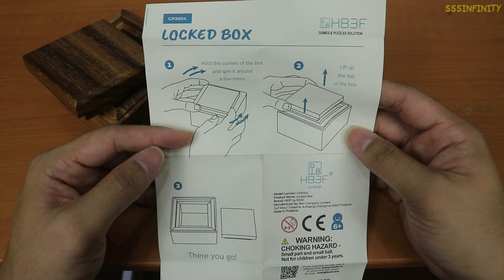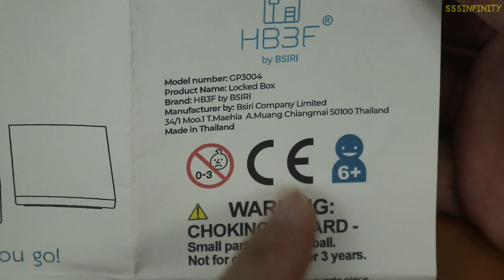Puzzle Box รุ่นที่ 14 Locked Box กล่องงอแง | รีวิวของเจ๋งๆ | เพื่อนซี้ ตัวแสบ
รุ่นนี้บอกเลยว่าไม่ง่ายอย่างที่คิด เปิดได้แบบฟลุ๊คๆ โชคดีที่มีคู่มือมาให้ ผมขอตั้งชื่อให้มันว่า กล่องงอแง ครับ

พิกัด Puzzle Box รุ่นที่ 14

♣ Fanpage 1 : โดนแฮ็กไปเรียบร้อย รอสร้างใหม่ก่อนนะครับ